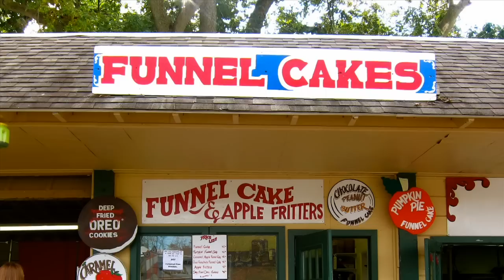Mississippi Mud Pie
Perform's classes use drama, dance and singing to create a fun environment which builds children's confidence through tailored games, exercises and performances.